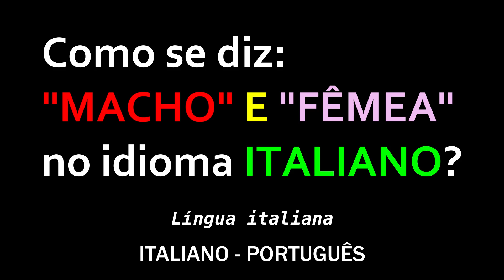Como se diz: "MACHO" e "FÊMEA" no idioma ITALIANO? | Educação | Língua italiana grátis.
Como se diz: "MACHO" e "FÊMEA" no idioma ITALIANO?
Língua italiana grátis.
Educação.
Online.
Grátis.
ITALIANO - PORTUGUÊS.

Grazie.
Obrigado.